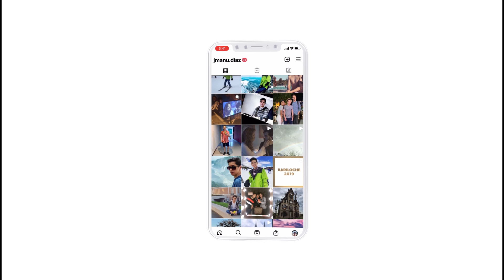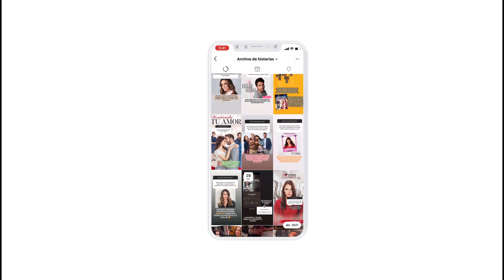Diferencias entre AMARTE ES MI PECADO Y MUJER DE NADIE